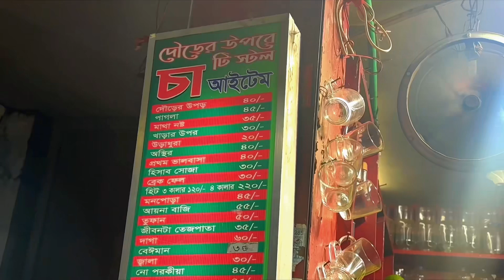Foodappi Vs Tasnuva Hridi | কে বেশি খেতে পারে! | Tasnuva Hridi vlog